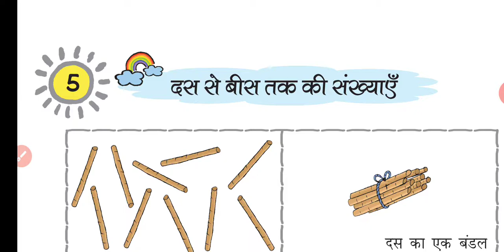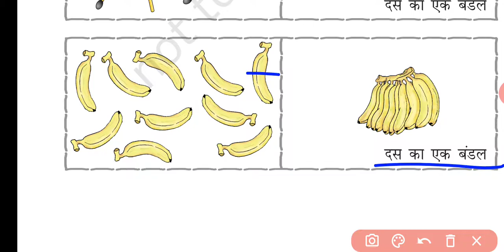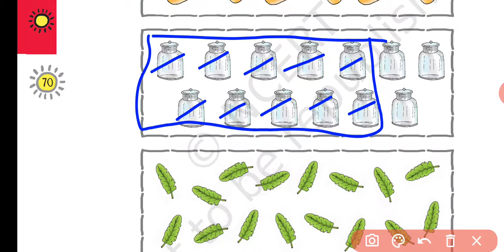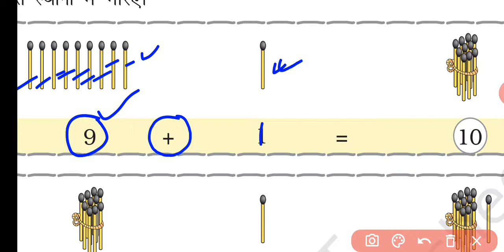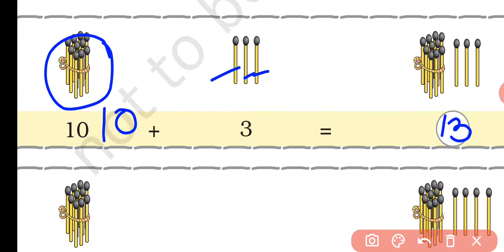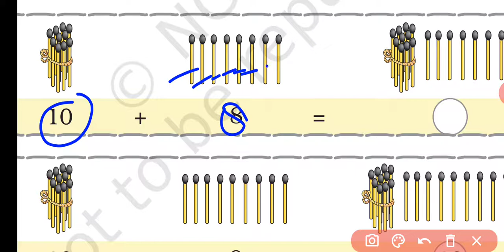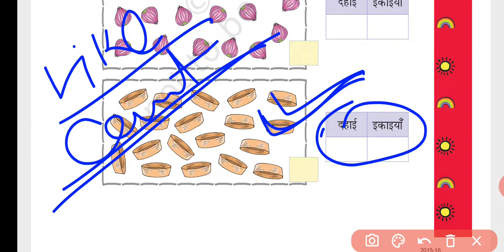NCERT | CLASS-1 | गणित | Chapter-5 | 10 से 20 तक की संख्याएं | Part-1 | Jojas Study | Jyoti Gupta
Hello...

thanks...

1- 6:00am. Ek जीवनी (Sunday)
2- 7:00am. .CA (Daily)
3- 8:00am. GK ज्ञान (Mon, Wed, Fri)
4- 8:00am. Special English Rules
                                    (Tues, Thu, Sat)
5- 9:00am. Computer (Daily)

6- 10:00am. EVS पर्यावरण (Daily)
7- 11:00am. CTET Solved Question
                                     Paper (Daily)
8- 12:00pm. Maths गणित (Daily)
9- 02:00pm. CDP बाल विकास (Daily)
10- 04:00pm. English अंग्रेजी (Daily)
11- 06:00pm. Hindi‌ हिंदी (Daily)

Special Batches
12- 7:00pm. NCERT Notes all
                                     subjects (Daily)

13- 8:00pm. Zero level to High with
                                      Maths(Daily)

14- 9:00pm. Hindi Reading And
                                     Writing (Daily)

15- 10:00pm. English Reading And
                                      Writing

16- 11:00pm. Indian Constitution
                                     (संविधान) (Daily)